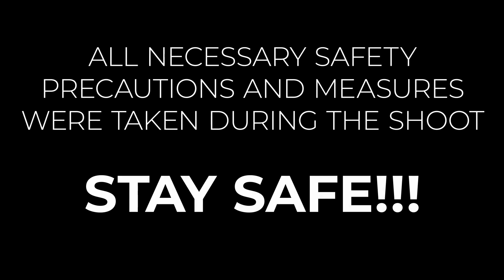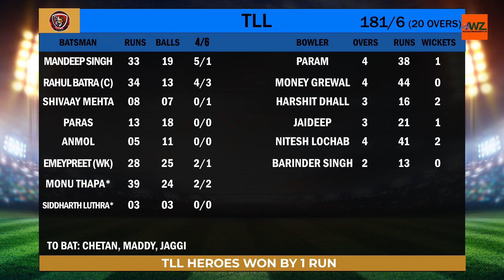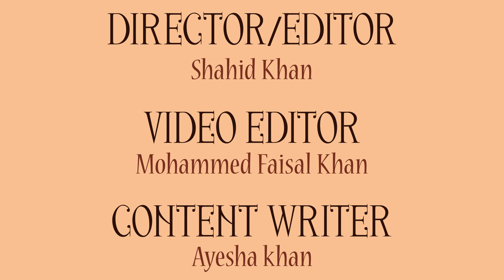EXCLUSIVE COVERAGE | INTER TLL MATCH | SHAISTA KHAN | AIC NEWS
Exclusive Coverage of Inter The Legendary Lion (TLL) cricket match at Eventeneur Royale Ground, Gurugram.

00:00 Introduction
01:56 Interview of Money Grewal (TLL Heroes)
02:26 Interview of Shahid Khan (TLL)
02:56 Interview of Rahul Batra (TLL)
03:41 Highlights
04:08 Interview of Siddharth Luthra (TLL)
04:59 Interview of Param (TLL Heroes)
05:16 Interview of Mandeep Singh (TLL)
06:15 Highlights
06:45 Award Ceremony
07:57 Scorecard
08:48 Credits

EDITOR-IN-CHIEF: Mohammed Mushtaq Khan
Producer: Saeeda Khan
Anchor: Shaista Khan
Director/Editor: Shahid Khan
Video Editor: Mohammed Faisal Khan
Content Writer: Ayesha Khan
Cameraman: Sanjay Rikhari